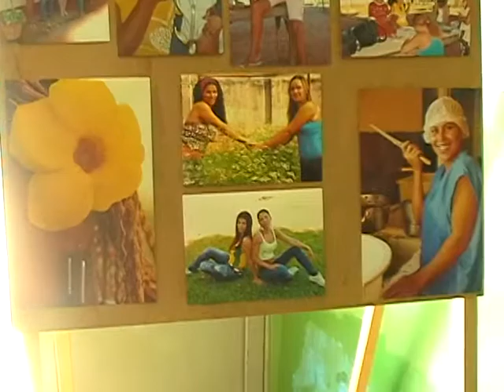2009. REPORTAGEM - PRESIDIO FEMININO.avi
Reportagem: O Centro de Inserção Social Consuelo Nasser (Presídio feminino)